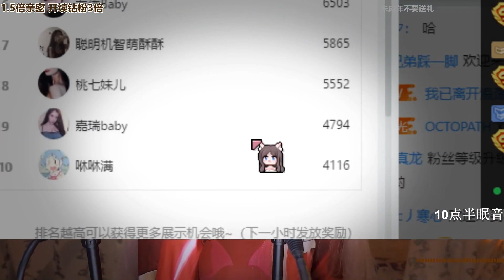[ASMR 兔宝 Baby rabbit] ASMR Mouth sounds, breathing, sucking, rubbing hands💕二呆酱DaiDai